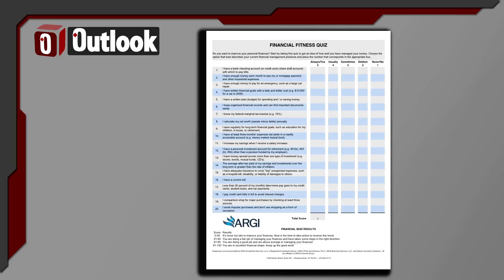Outlook: Navigating Finances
Financial  Fitness. Certified Financial Planner Jeanne Fisher along with WKU Finance Professor Indudeep Chhachhi share steps to fiscal and financial fitness.  In the last segment of the show, Kentucky Acoustic Music Festival Coordinator Ernie Small previews the upcoming concert to benefit the Capitol Arts Theatre in Bowling Green